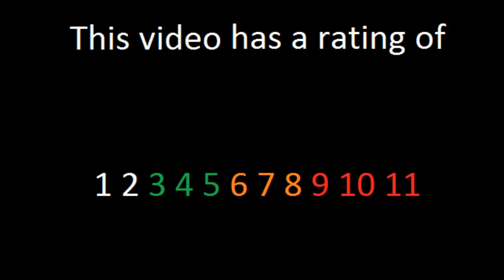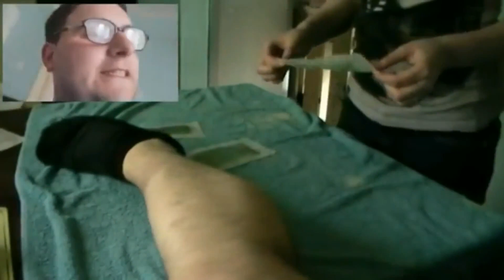Waxing for men